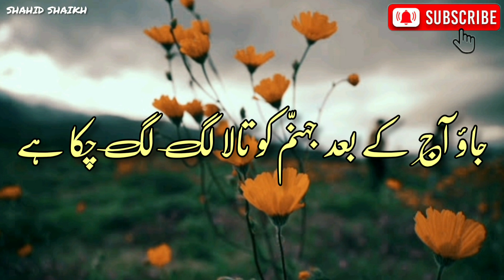Allah Ka Gussa اللہ کا غصّہ- Molana Tariq Jameel status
Title- Allah Ka Gussa اللہ کا غصّہ -Molana Tariq Jameel

keep following and supporting.

Must watch.

jazakallah khair.❤️